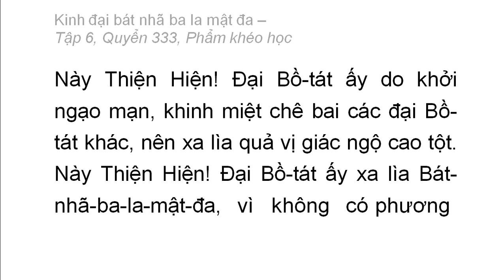Quyển 333: Kinh đại bát nhã ba la mật đa - Phẩm khéo học (rất hay) (333/600) (4)